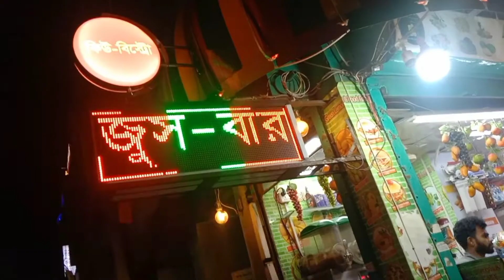rajib meet time short viralvideo #(R.T)